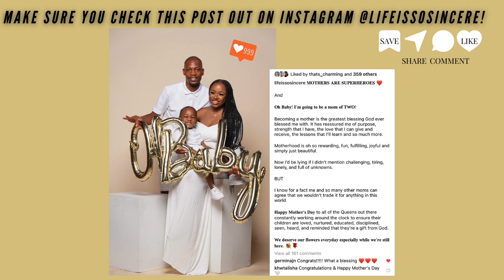WHERE I'VE BEEN + LIFE UPDATE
What's up SincereSquad and welcome back. Today I'm sharing a life update, so that you all can know what's been up in my life. We are back to regularly scheduled things, so make sure you're tuned in every Tuesday and Friday at 3pm ET.

I appreciate all of the love, support, and kind words. I've missed you guys, so let's get into today's video.

👤 Facebook | Life is So Sincere

💃🏾I’M SHAKERA, THE MAMA INFLUENCER BEHIND LIFE IS SO SINCERE (BABY BOY - AGE 2 YEARS OLD), INSPIRING WOMEN TO CONFIDENTLY MAXIMIZE THEIR LIFE AND DOLLAR. WE WALKBYFAITHANDSLAY + PRAY EACH AND EVERYDAY BECAUSE GOD WILL MAKE A WAY! ✨

BUSINESS
📪 LIFE IS SO SINCERE
4550 JONESBORO RD.